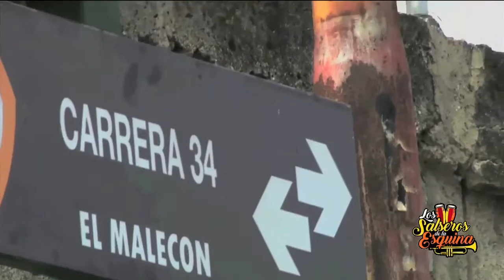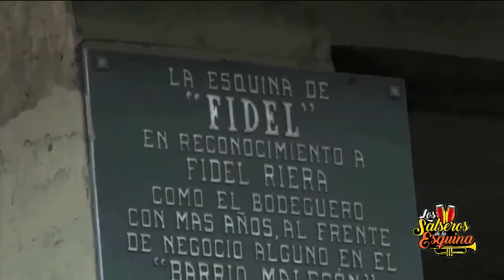lossalserosdelaesquinaprograma1bloque1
primer programa de los salseros de la esquina junto a lara tvec canal 60 uhf señal abierta con las mejores orquestas de salsa de lara Venezuela y el mundo y a ponerse las alpargatas que lo que viene es pura cabilla laratvec se la juega con el barrio...